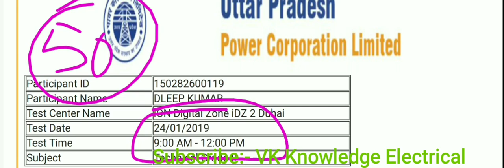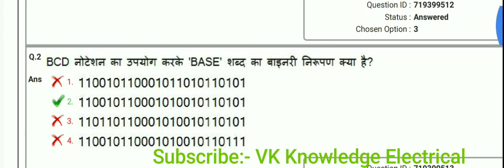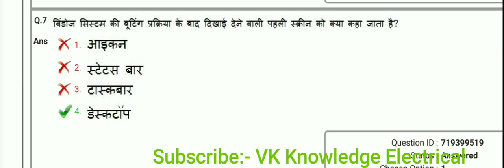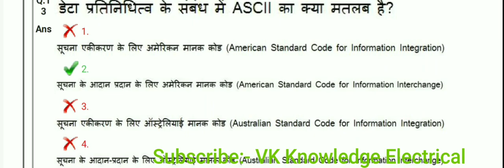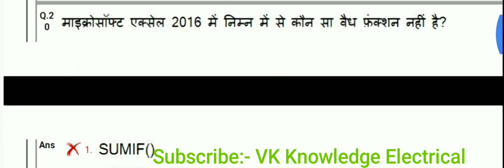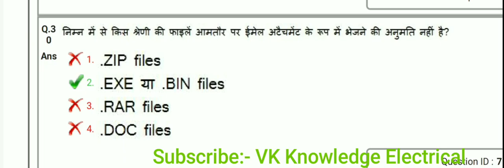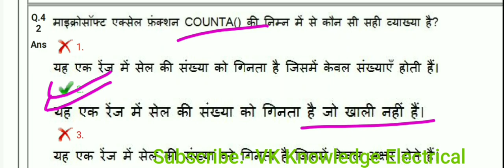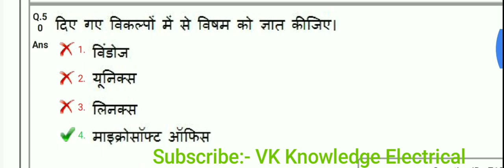UPPCL Computer Solved Paper 24 January 2019 1st shift|| computer mcq answer for uppcl tg2 2020